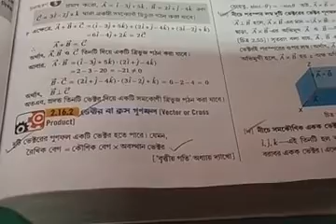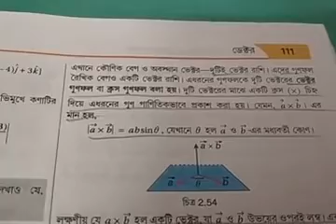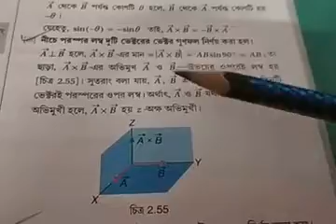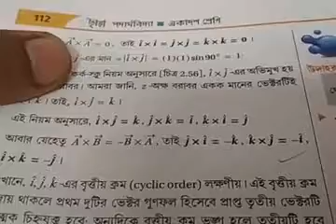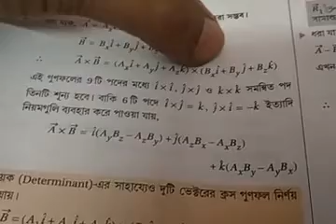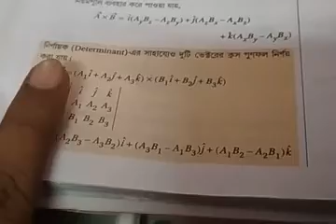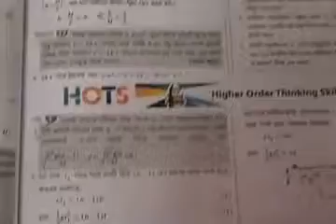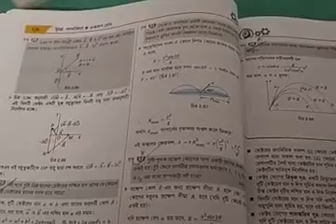একাদশ শ্রেণি পদার্থবিদ্যা ভেক্টর Volume-20